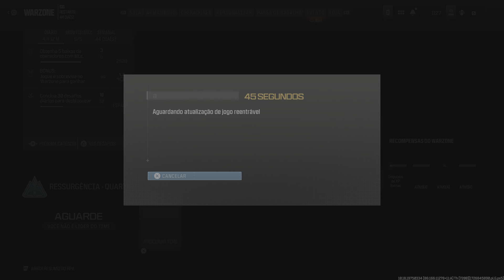Call of Duty